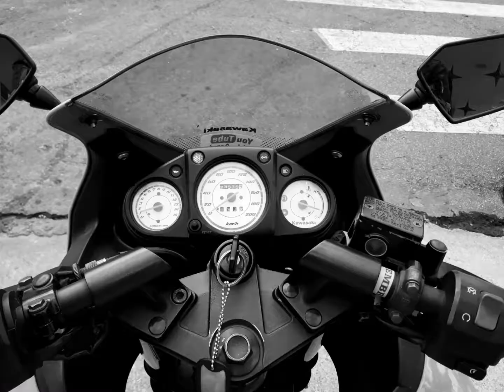ALGUMAS FOTOS MINHAS NO MUNDO DO MOTOCICLISMO UMAS ATUAIS E UMAS DE QUANDO COMECEI